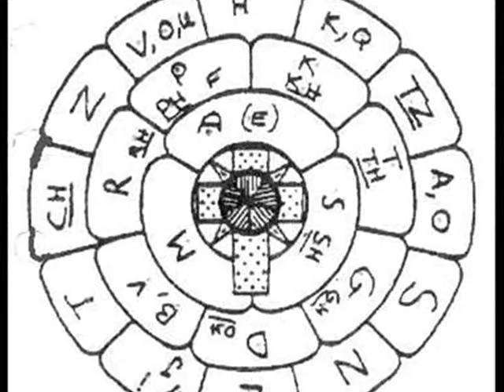Chymical Wedding of Rosenkreutz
Original music composed by Tiago Diniz Cury.

Played on Yamaha PSR-6700.